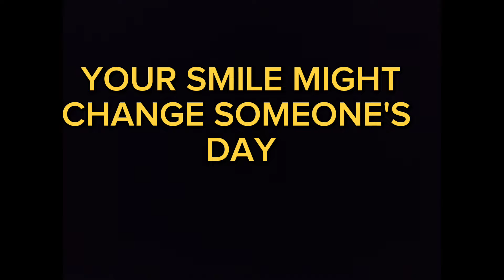Initio Parfums Narcotic Delight